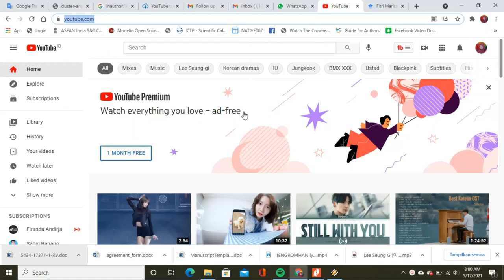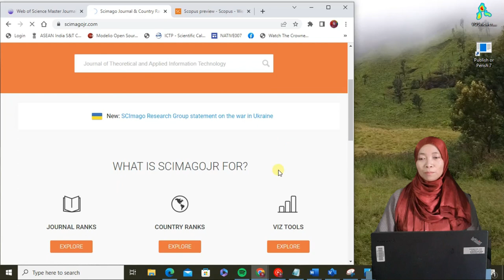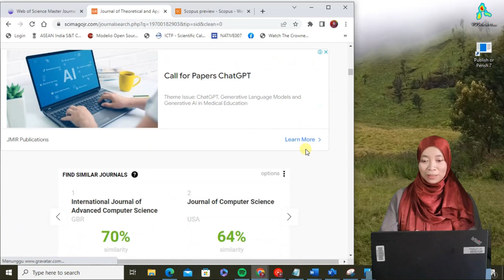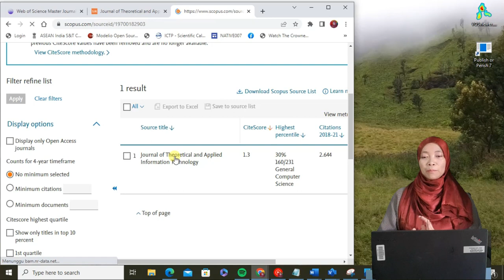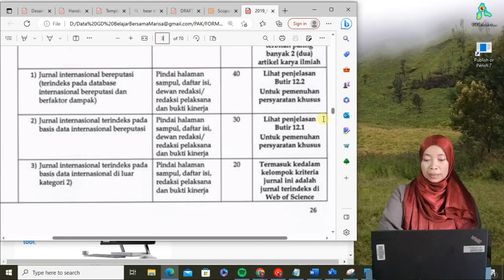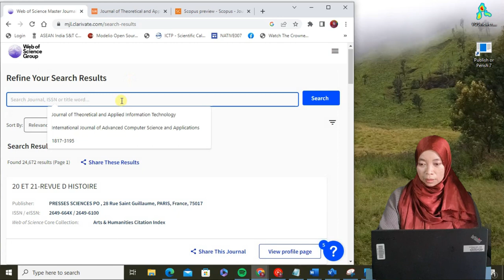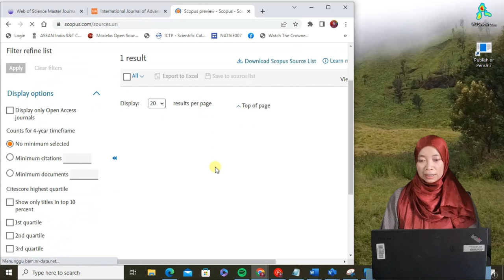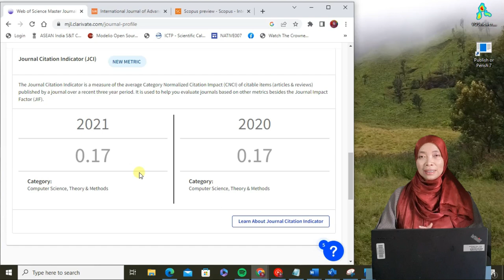MELIHAT SJR JOURNAL DAN IMPACT FACTOR JOURNAL